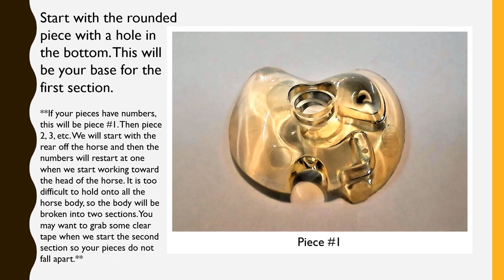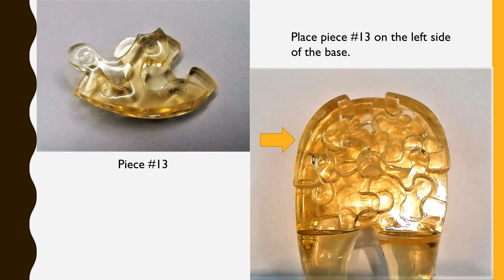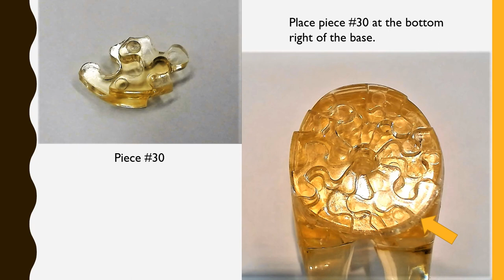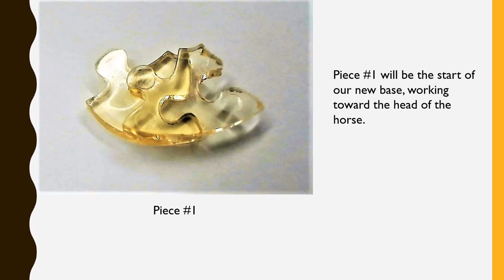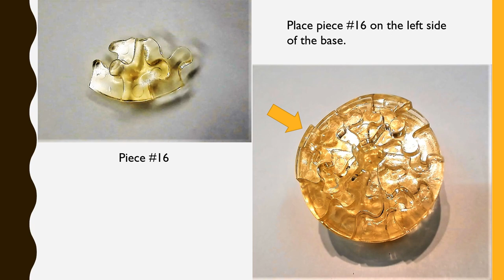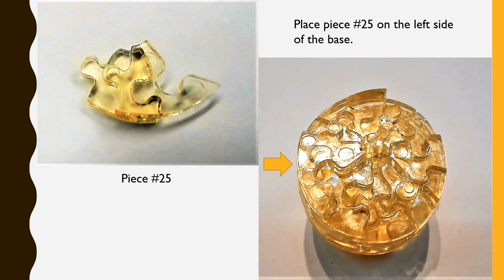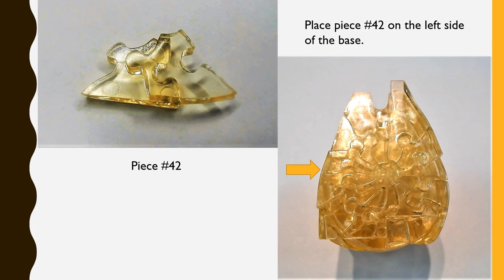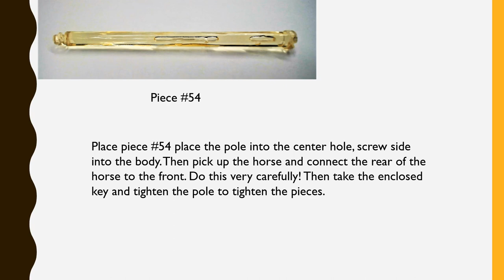Horse 3D Crystal Puzzle by Bepuzzled Tutorial